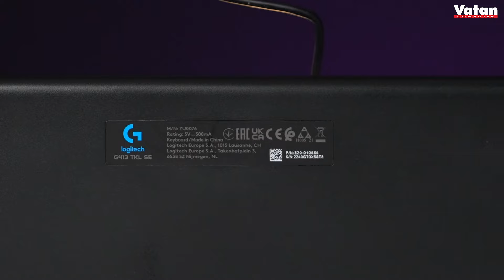LOGITECH G G413 TKL Mekanik Oyuncu Klavyesi Detaylı İnceleme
G413 TKL SE, sayısal tuş takımı bulunmayan bir tasarımda dokunsal mekanik anahtarlar, 6 tuş algılamalı gölgelenmeyi önleme özelliği, PBT tuş kapakları ve dayanıklı alüminyum alaşımlı yapıya sahiptir. Sayısal tuş takımı bulunmayan minimal tasarım ve sağlam, dayanıklı alüminyum alaşım yapısı ile rekabete hazırdır.

G413 TKL SE, üstün performans için sayısal tuş takımı bulunmayan bir düzene sahiptir. Oyun sınıfı dokunsal mekanik anahtarlar, işlem sırasında hafif bir geri bildirim sağlar ve bu rekabetçi oyunlar ile FPS oyunlarında çok kısa sürede karar vermek için idealdir.

Dayanıklı tuş kapakları, tüm tuş vuruşlarınızda sürekli güvenilirlik için çok önemlidir. G413 TKL SE tuş kapakları, pazardaki en dayanıklı malzeme olan PBT’den yapılmaktadır. PBT, klavyenizin kullanım ömrü boyunca en iyi oyun performansı için ısıya ve aşınmaya karşı mükemmel bir koruma sağlar. İster rekabetçi bir karşılaşmada olun isterseniz de arkadaşlarınızla oynuyor olun, her ikisinde de odaklanmanız gerekir. G413 TKL SE, dikkati ve netliği artırmak için titiz şekilde tasarlanan beyaz LED aydınlatmaya sahiptir.

6 tuş algılama ile gölgelenmeyi önleyen oyun matrisi, oyunun en heyecanlı yerinde tam kontrol sağlar. Aynı anda birden fazla tuşa sorunsuz şekilde basın. G413 TKL SE, birinci sınıf deneyim ve üstün dayanıklılık için siyah fırçalanmış uçak sınıfı 5052 düşük karbonlu alüminyum alaşım üst kasa, oyun sınıfı mekanik anahtarlar ve PBT tuş kapaklarına sahiptir.